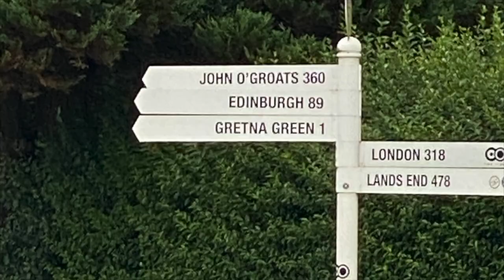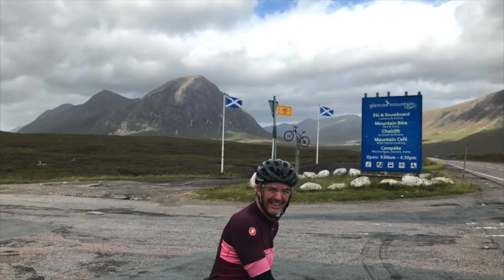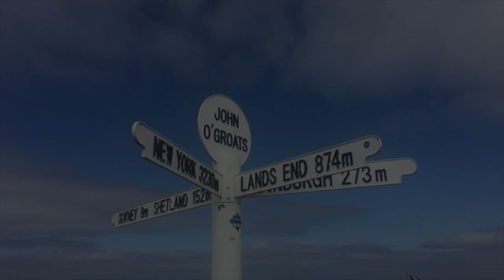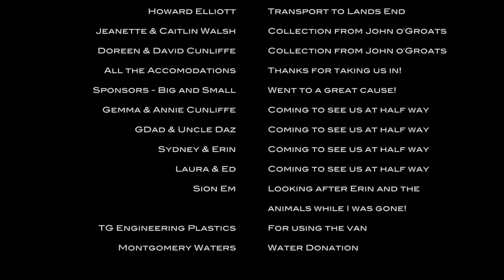LEJOG 2020 - Cycling Lands End to John O'Groats in 7 days all for Charity! Experience of a lifetime!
Along with 4 friends, we cycled the length of the Great Britain in 7 days! It was a fantastic challenge and i hope you enjoy the video :)
LEJOG - Lands End to John O'Groats in 7 days! In aid of The Christie (Cancer Specialists) Managed to raise a whopping £5005.00 ... Thanks to all those who donated :)
We embarked on this trip back in August of 2020 right in the middle of lockdown, the uk opened its doors for a short time and we hit the road!
Participents were: Sam Walsh, Danny Walsh, Ged Walsh, Joe Johnston & Grant Cunliffe
Drivers were: Dan Poppleton, Howard Elliot & Tom Duerden

Thanks to @edenfaith. for editing the footage! A fantastic job :)

I'm Sam Walsh and my aim on Youtube is to inspire others to get into excercise while making sure they enjoy it! Hopefully by Vlogging my progress, people will see it can be fun and very rewarding mentally as well as physically.

I aim to reply to everyone who comments/ messages me. Please dont hesitate to ask me a question, after all there is no such thing as a stupid question .. just a stupid answer!

If you would like anything covering on the linked topics to my content .. please let me know and i will do my best to cover in a near future video.